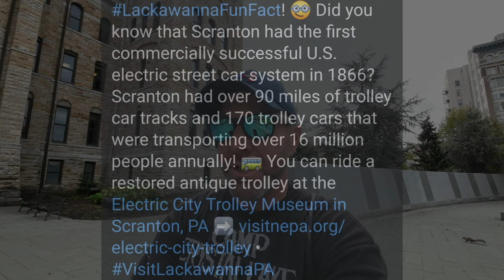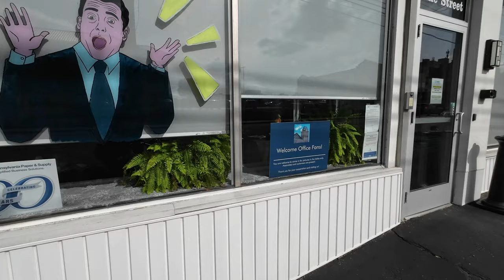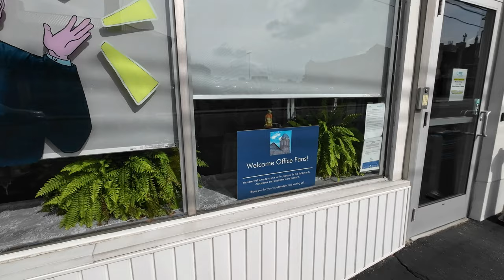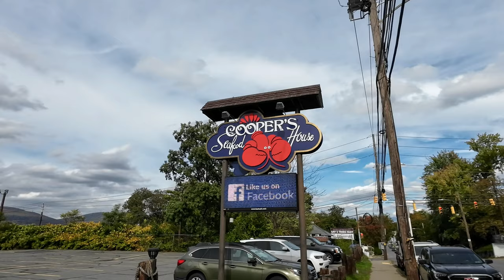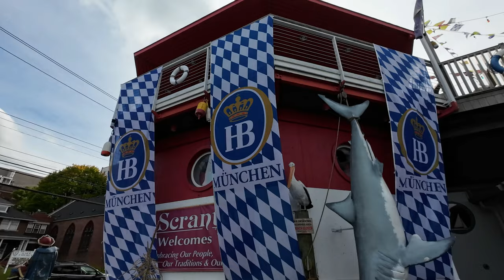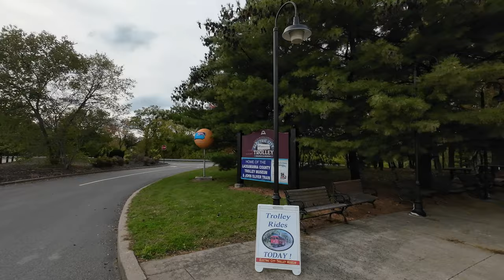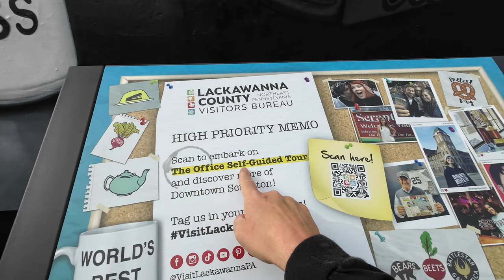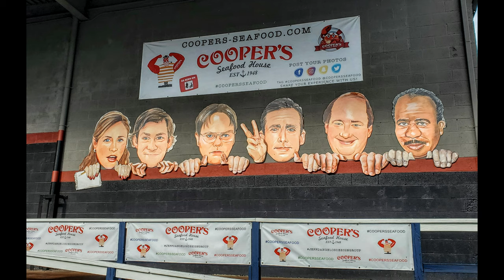Scranton PA Home of The Office TV Show Ebike Tour (KBO Breeze Ebike)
Welcome to the Electric City, Scranton Pennsylvania.
This city is well known for a few things, one of which is a television show called The Office. The Office is a comedy sitcom based on the city of Scranton and although it was never filmed in the city, several businesses and landmarks were featured in the show.
So in this video we're doing an Ebike tour showing you many of the places known from the show and a few others places as well. This will not only allow us to see different parts of the city, but we'll also learn more about it as well, including checking out something Brand New to the city. Whether you're a fan of the show or not, you will hopefully enjoy what I show you on this tour.

Equipment:
►Action Camera Necklace Mount
►Nikon DSLR
►Small Powerful flashlight
►External Mic
►Wireless Mic
►Camera monitor
►Time Lapse pod